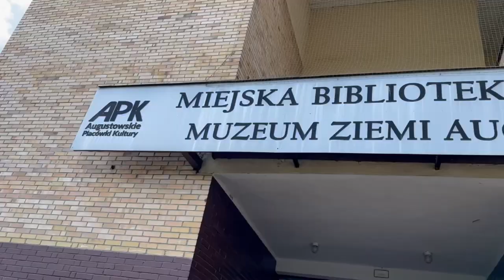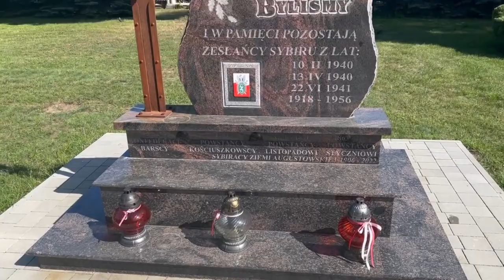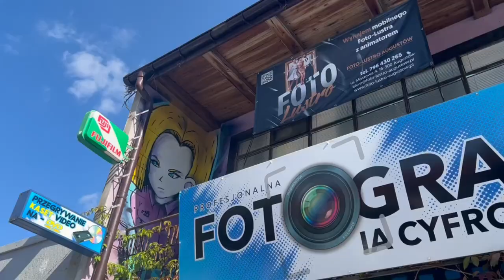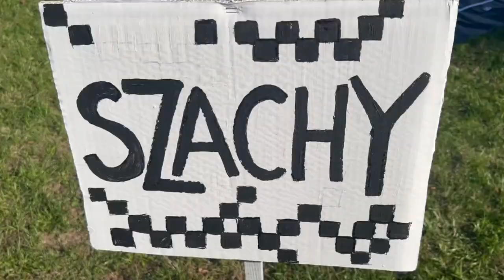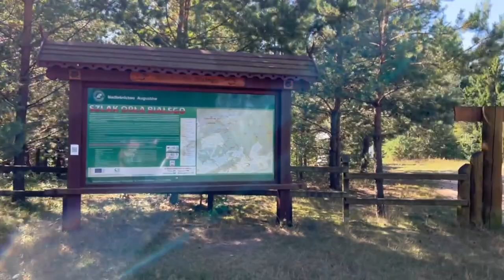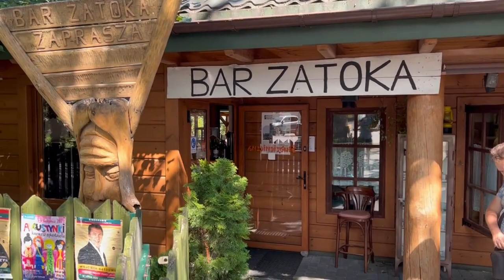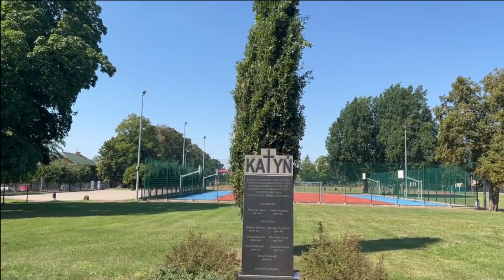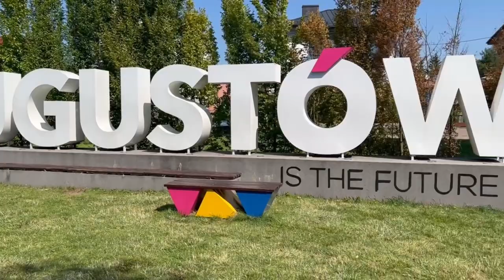4 days in Augustów - Camping around Poland's 'Nicest' city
In this weeks video I show you some of the most beautiful nature Poland has to offer, surrounded by a giant forest area and 9 lakes Augustów is an amazing place to visit, one of the best places to camp in this country and offers some cool history and culture to add to your experience, really a must see part of Poland!

If you want to contribute to my fund to get a gopro and a drone please check this